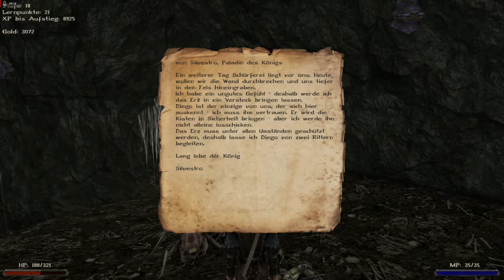Crawlerrüstung ⚔ GOTHIC II: L'HIVER Edition [Nr.19]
Alle Modifikationen sind im Spine erhältlich. Was ist Spine?
Bei Spine handelt es sich um einen alternativen GothicStarter. Modifikationen, Grafikpatches und Tools für Gothic I und/oder Gothic II lassen sich direkt aus Spine installieren und danach starten, ohne den dafür nötigen Installer auszuführen oder Dateien manuell kopieren zu müssen. Zudem wurden die Downloads von einigen Modifikationen leicht optimiert, um überflüssige Dateien gar nicht erst zu laden.

Mods:
- L'Hiver Edition DE
- 4GB Patch
- 720p Videos
- D3D11 Renderer Clockwork Edition
- Freies Zielen
-  PickLockHelper
- Zeige immer die wichtigsten Statistiken
- Gangart Wechseln
- Keine Unterwassereffekte
- Ninja
- Systempack (ganz wichtig!) alternativ: -Union

Thumbnail erstellt:             GIMP 2.10.22
Videoschnittprogram:        Corel VideoStudio 2020
Aufnahme:                            AMD Radeon Software